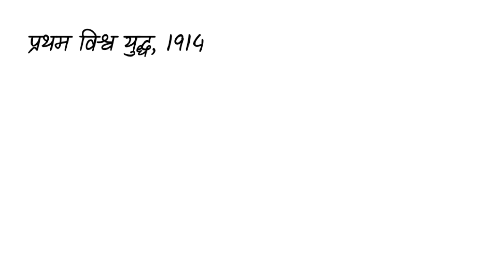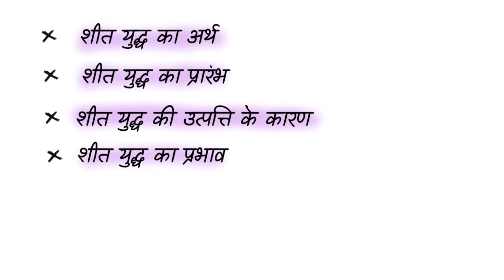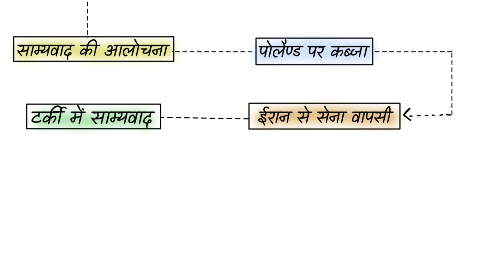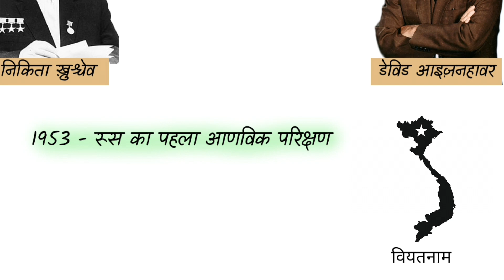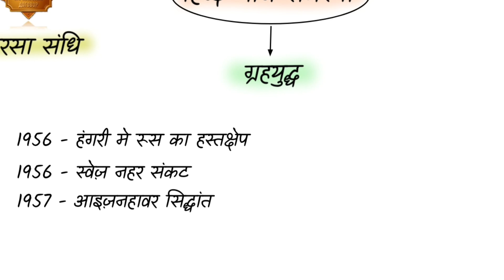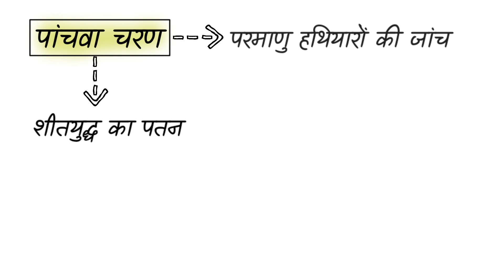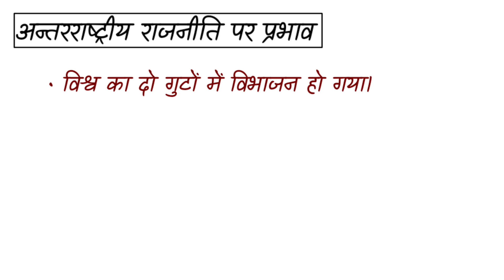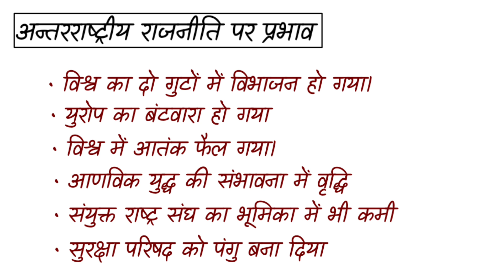शीत युद्ध | Cold War Political science राजनीतिक विज्ञान